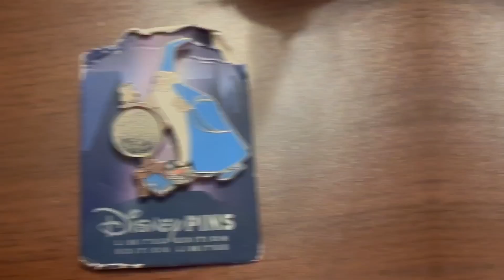Much Needed Haircuts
Vlog # 154

It’s time to look and feel better… To the barbershop 💈